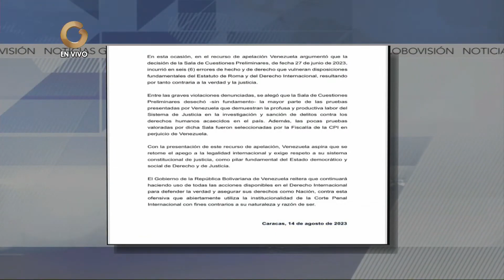GV Noticias de Venezuela | Hoy lunes 14 de agosto de 2023